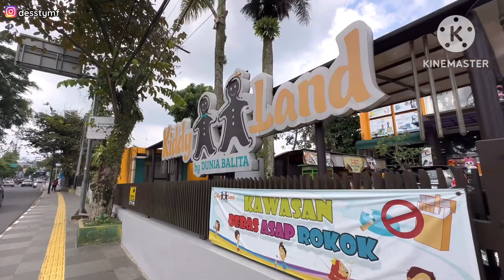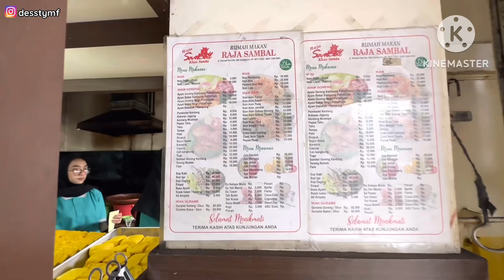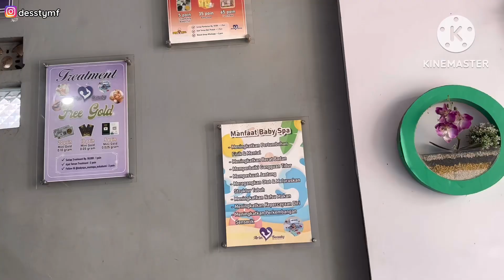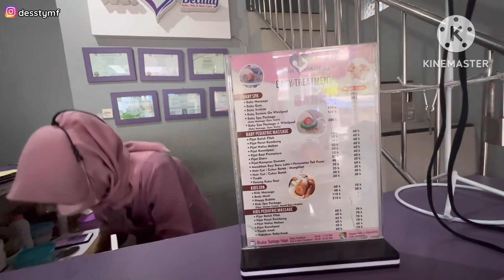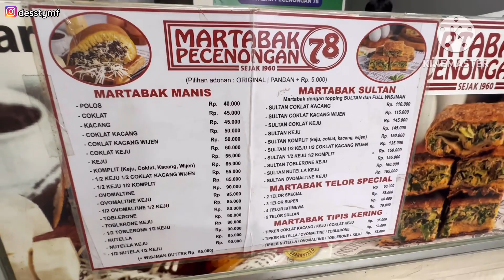[VLOG] HAIRCUT & BABYSPA || PERTAMA KALINYA IZAN DIBOTAKIN 👶🏻😆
Yuk langsung aja kita tonton videonya utk liat proses n hasil haircutnya izan🤗🤗🤗